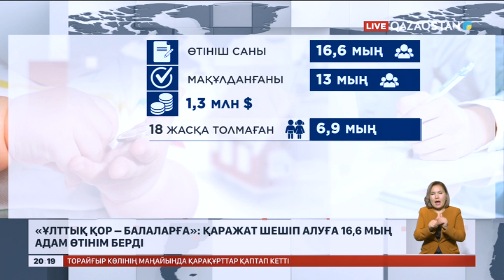«Ұлттық қор – балаларға»: Қаражат шешіп алуға 16,6 мың адам өтінім берді